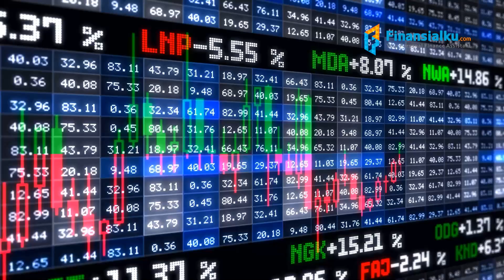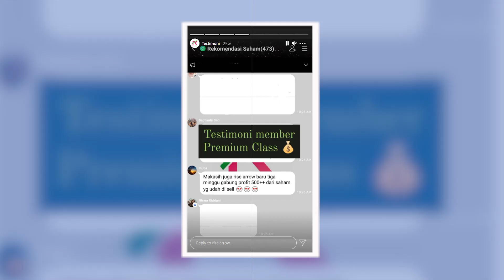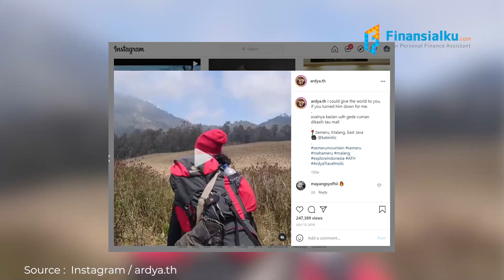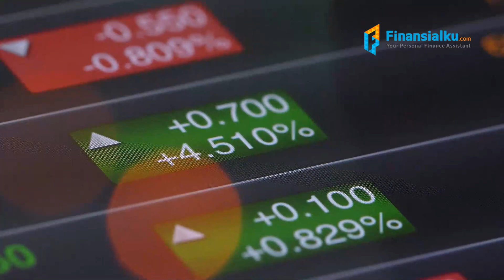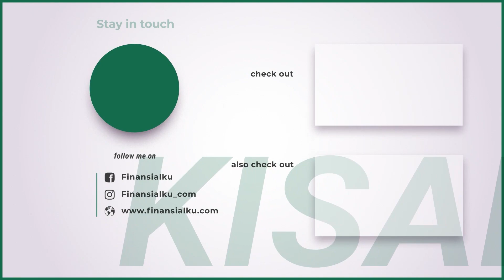Beri Mahar 305 Lot Saham MDKA!! Ini Dia Sosok Ardya Tridwantoro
Milenials jaman sekarang memang ada-ada saja. Menikah saja maharnya berupa saham. Hal ini pun dilakukan oleh Ardya Tridwantoro. Siapa sih sebenarnya Ardya Tridwantoro ini??

Ardya memberikan mahar berupa saham MDK sebanyak 305 lot, yang ternyata meliki makna di dalamnya. 305 lot ini sesuai dengan tanggal pernikahan mereka yaitu 30 Mei. Selain saham, Ardya juga memberikan mahar berupa 21 gram logam mulia. Jumlah 21 gram tersebut menandakan bahwa mereka menikah pada tahun 2021.

Tau ga sih, ternyata harga saham 305 lot untuk MDKA kini kurang lebih senilai Rp79 juta. Lalu, siapa sih sebenarnya Ardya Tridwantoro ini? Ini dia 5 Fakta Ardya Tridwantoro!

1️⃣ CEO & Founder Rise Arrow
Ardya Tridwantoro berprofesi sebagai CEO Rise Arrow. Dia merupakan founder langsung perusahaan yang bergerak di bidang edukasi persahaman tersebut. Kantor Rise Arrow terletak di SOHO Capital Podomoro City, Jakarta Barat. Testimonial positif pun banyak dilontarkan untuk Rise Arrow ini. Ardya juga beberapa kali menjadi pembicara untuk seminar. Salah satunya, menjadi narasumber saat webinar Jadi Sultan dari Uang Jajan pada tanggal 28 Januari 2021.

2️⃣ Suka Travelling
Dilihat dari postingan instagramnya, Ardya merupakan seseorang yang senang travelling. Sampai-sampai ia membuat tagar sendiri untuk mengabadikan momen travellingnya. Kalian bisa check di Instagram dengan tagar ArdyaTravelHolic . Buat sobat Finansialku yang suka travelling, kalian udah anggaran untuk travelling belum?? Jangan sampai dompet boncos gara-gara travelling ya.

3️⃣ Hobi Mendaki Gunung
Selain travelling ke berbagai kota dan Negara, Ardya pun sangat senang mendaki gunung. Kalau liat postingan pertama Ardya, kamu bisa lihat waktu Ardya mendaki gunung Semeru, Malang. Keren banget deh keindahan alamnya.

4️⃣Cinta Pertama Nanda Arsyinta
Nanda dan juga Ardya merupakan cinta pertama untuk mereka masing-masing. Berawal dari bangku SMP, Nanda dan Ardya yang berpapasan di Lorong kelas bilingual membuat Ardya mencari kontak Nanda. Akhirnya mereka pun menjalin hubungan setelah ngobrol-ngobrol via SMS. Namun sayang, ayah Nanda tidak mengijinkan Nanda pacaran waktu itu. Setelah lulus SMP, mereka sudah tidak kontak satu sama lain. Sampai akhirnya, bertahun-tahun pun berlalu dan Nanda bertemu kembali dengan Ardya. Ga tanggung-tanggung, akhirnya mereka sampai juga ke pelaminan.

5️⃣ Punya visi yang besar
Ardya merupakan seseorang dengan visi besar. Ia ingin meningkatkan literasi finansial masyarakat khususnya dalam dunia investasi saham. Sehingga ia pun membangun Rise Arrow, sebuah kelas online untuk belajar investasi saham.
Kamu juga bisa ikut kelas saham Finansialku yang mengajari kamu tentang investasi saham secara fundamental, membantu kamu mengetahui saham mana sih yang lagi diskon, dan mana sih saham yang valuasinya bagus. Kamu bisa klik link di tombol I buat join grup belajarnya, ya.

Wow banget ya Ardya Tridwantoro! Kalau kamu mau ngasih atau nerima mahar apa nih??